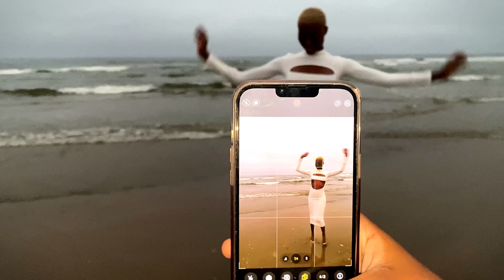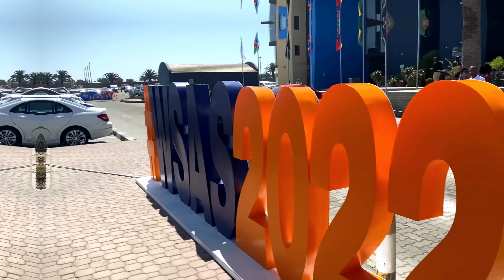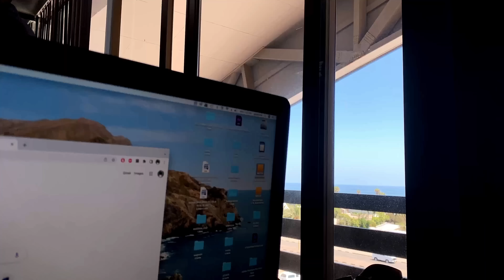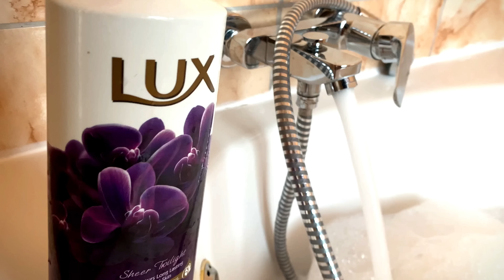FINALLY MOVING ON? II SWAKOPMUND VLOG! II NAMIBIAN YOUTUBER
Welcome back P Gang!

I know it's been such a long time since I've posted but we're here! This is a life update type of weekend in my life on a work trip in the coast and all that I got up to

I really hope you guys enjoy! :)

Namibian Beauty & Lifestyle blogger

xx